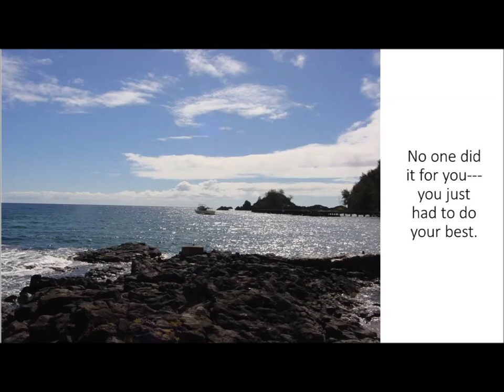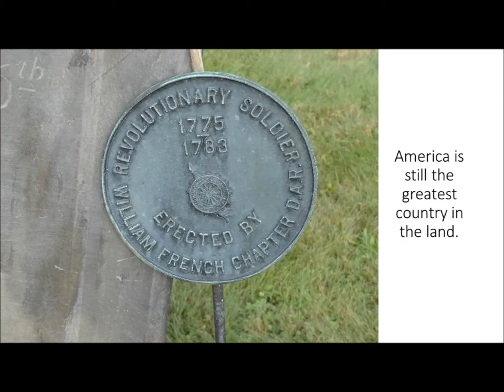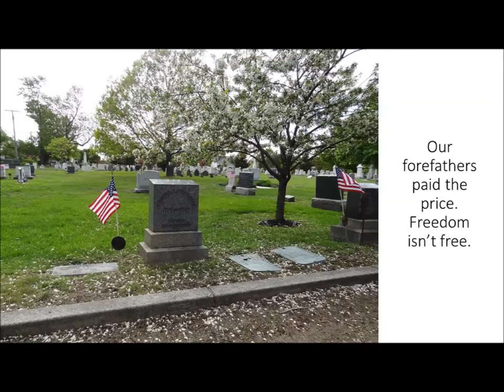Wake Up America Original Song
My hope for America!